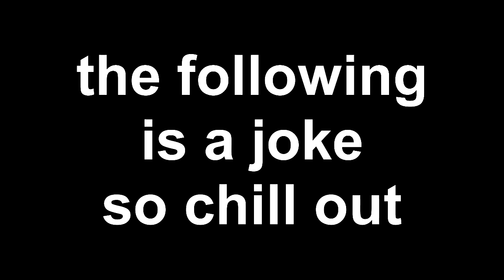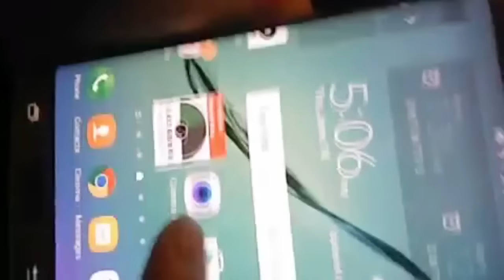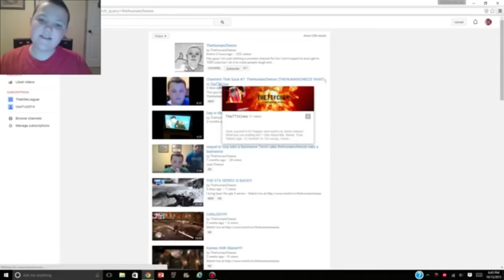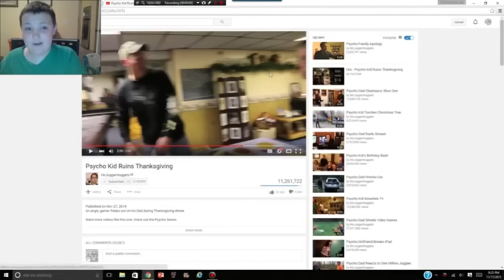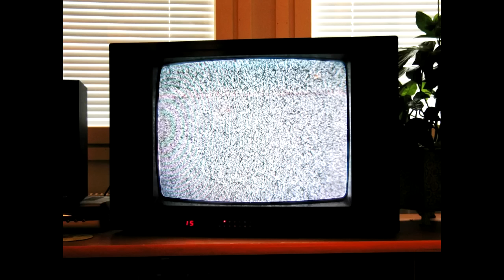THE WORST YOUTUBER ON EARTH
its a joke